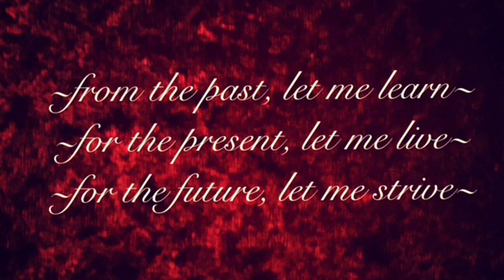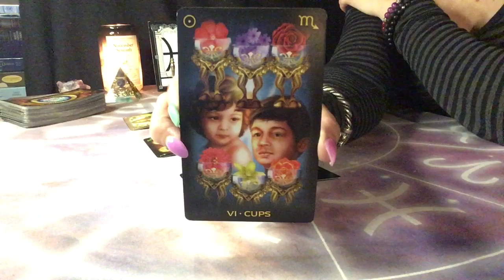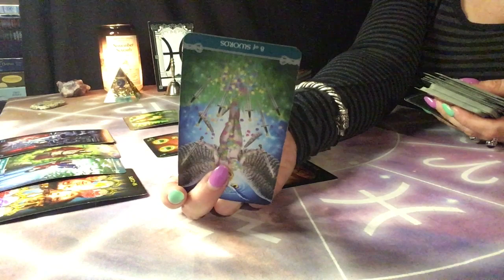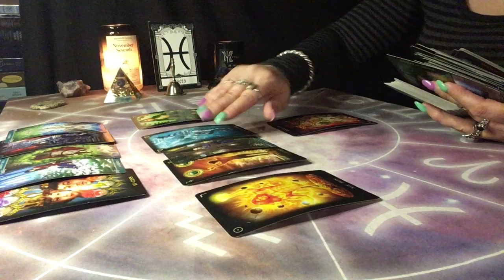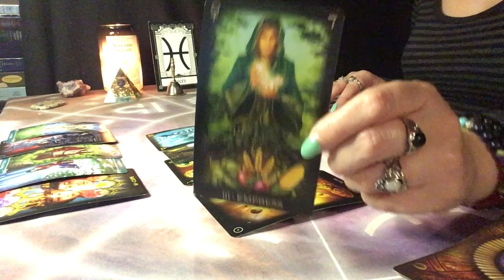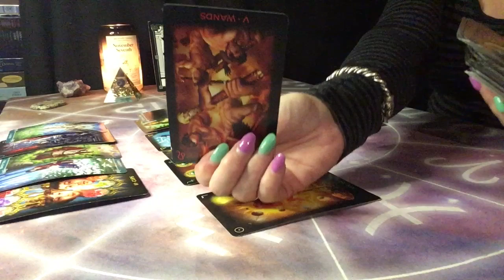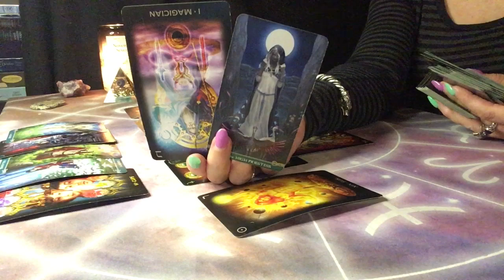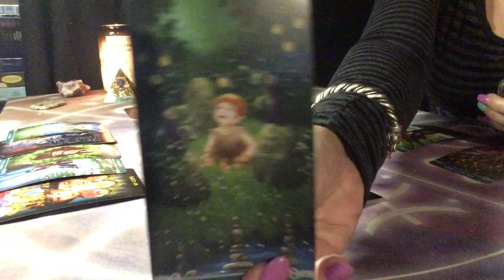PISCES WEEKLY LOVE ~ APRIL 5-11 (THE TRUTH IS OUT)